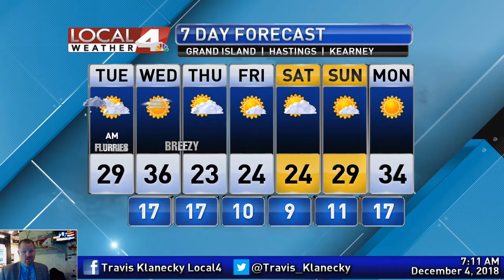December 4, 2018 Weather Briefing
The flurries just won't go away as they remain in the forecast today. Will we be warming up any time soon? I have your answer, so take a look.